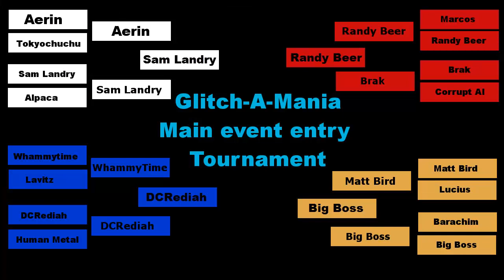OGW: Tuesday Throwdown | S2 E33 | The debut of DarkSaber!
WELCOME TO OUTLAW GAMER WRESTLING!

On this week's episode of Tuesday Throwdown we've got some massive important matches! We will determine who advances to the main event of Glitch-A-Mania, who will be the Tables #1 contender, who will be the Tag Team #1 contenders, and who will be the #1 contender for the Legendary Championship! Plus we've got a War Championship match too! That's right, there are 8 matches on this episode and no promos!

Time Stamps:

Grave Drinker vs Tokyochuchu vs Marcoolio vs Marcos vs Jester vs Uncle Dude (War title battle royal): 0:00:10

Aerin vs Sam Landry: 0:08:00

WhammyTime vs DCRediah: 0:24:03

The Easy Alliance vs Grand Slam (Tag Team #1 contendership): 0:44:10

 Matt Bird vs Big Boss: 0:52:07

Randy vs Brak: 1:08:10

Human Metal vs Aaron B (Tables #1 contendership): 1:19:49

DarkSaber vs Esteban (Legendary #1 contendership): 1:26:19

Music Used within this and other OGW videos:

"Anamalie" "Pump" "Take a Chance" "Who Likes to Party" "Surf Shimmy" "Industrial Cinematic" "Mighty Like Us" "Zap Beat" "Exit the Premises" "Delightful D" "ZigZag" "Big Rock" "Eighties Action" "Motherlode" "Upbeat Forever" "Voltaic" "Furious Freak" "Cool Rock" "Gregorian Chant" "Rhinoceros" "Suave Standpipe" "Early Riser" "Severe Tire Damage" "Volatile Reaction" "The Show Must Be Go" "Motivator" "Summon the Rawk" "Ready Aim Fire" "Cyborg Ninja" "Clash Defiant" "Protofunk" "Adventure Meme" "Go Cart" "Exhilarate" "Final Battle of the Dark Wizards" "Hitman" "Ossuary 7 - Resolve" "Show Your Moves" "Metalmania" "Theme for Harold (var.

Street Fighter II: The World Warrior 'Punched by a Rose'
from Overclocked Remix

ReMix: Dark Souls 'Knight and Executioner
from Overclocked Remix by RoeTaKa (Alex Rose)

ReMix: Final Fantasy Mystic Quest 'Mystical Mist'
from Overclocked Remix by RJ Remixes

ReMix: Street Fighter II: TWW "Sonic Boom (American Mix)"
from Overclocked Remix

ReMix: Demon's Souls "Epitaph for Boletaria"
from Overclocked Remix

ReMix: Super Mario RPG: Legend of the Seven Stars "Weapons of Mass Production"
From Overclocked Remix

ReMix: Akumajo Dracula X: Nocturne in the Moonlight "Bloody Mayhem"
From Overclocked Remix

ReMix: Sonic CD "The Madness" (By EAR)
From Overclocked Remix